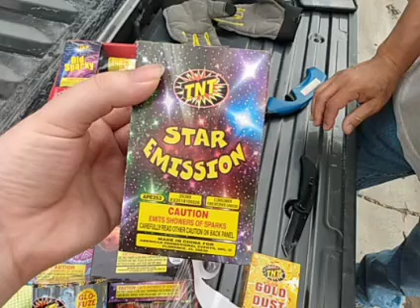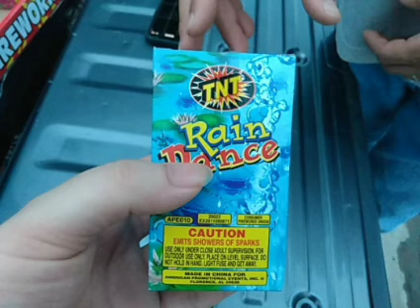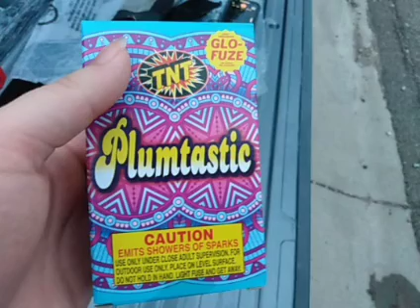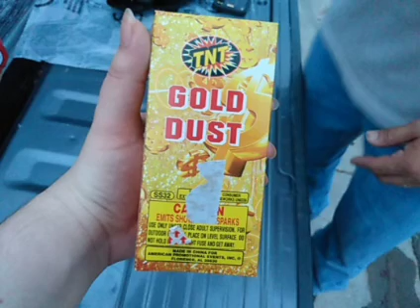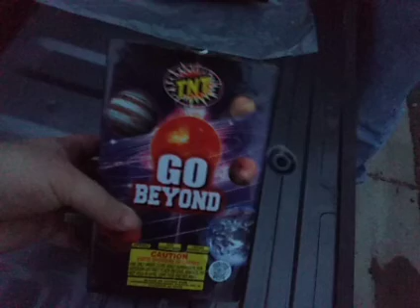Happy 4th of July 2022!